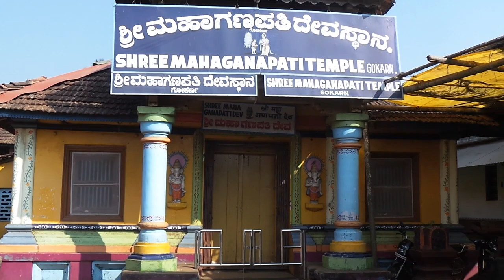Храм в Гокарне. Иностранцам вход закрыт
По Индии 2017